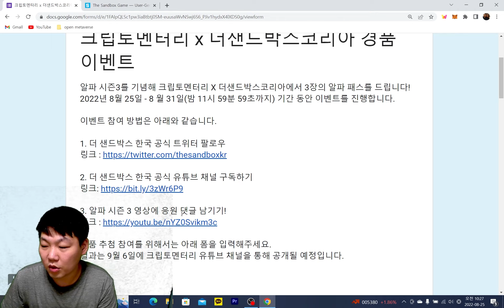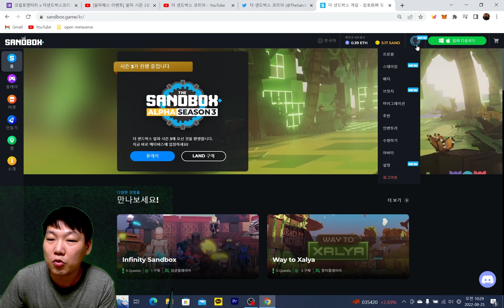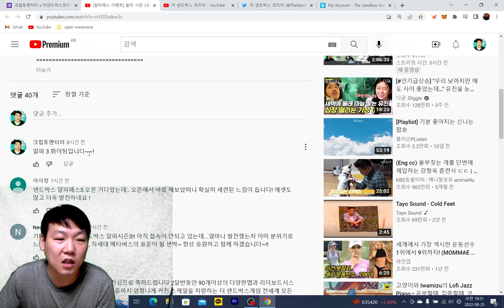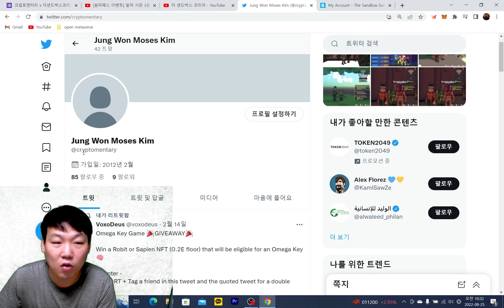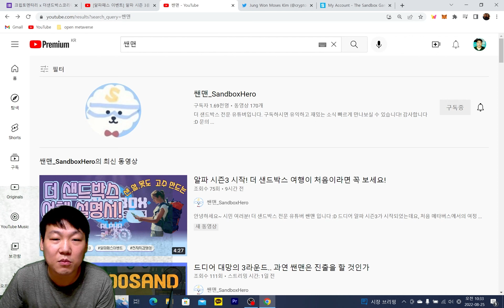[알파3 패스 경품] 크립토멘터리 X 더샌드박스코리아 알파패스 기브어웨이 이벤트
💰🔐 크립토모가 사용하는 보안상품들

세계 1등 보안 콜드월렛

70%까지 할인 받을 수 있습니다!

* 특정 싸이트에서 VPN을 사용하게 될때, 싸이트가 제대로 작동되지 않을 수도 있습니다. 이는 싸이트의 보안을 위한 조치이며, 이럴때는 '일시중단' 기능을 사용하시면 되겠습니다.

₿ 크립토모가 사용하는 해외 거래소

수수료 10% 환급 받으세요!

출금수수료의 5%를 환급받으세요!

참고로, 위에 링크로 구매 및 구독하게 되시면 여러분에게는 할인 혹은 지장이 가지 않으며, 크립토모가 소정의 보상을 받게되니 참고하세요!

본 영상은 그 어떠한 재무적인 조언도 아니며, 교육적인 목적으로 제작된 영상입니다. NFT 제작, 구매 및 판매, 혹은 토큰 송금 과정에서의 금전적 손실에 대한 그 어떤 책임을 지지 않음을 미리 말씀드리며, 모든 투자결정은 충분한 조사에 이어 개인의 상황에 맞게 진행하시길 바랍니다.

커뮤니티 링크

The Sandbox (한국) 게임 커뮤니티 오픈채팅방 :
* 비번: CREATOR